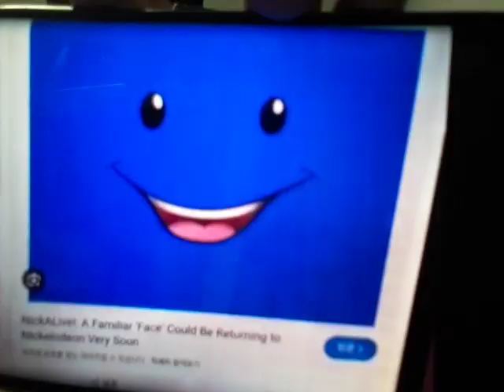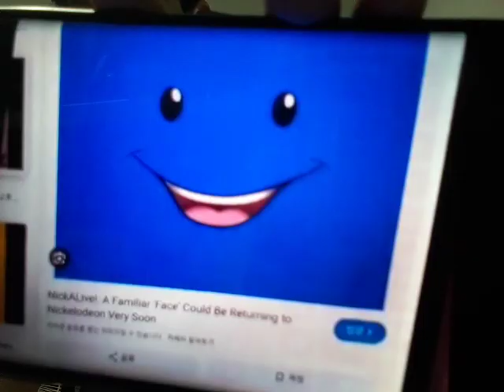Blue's Clues Letter Segment (My Version) #495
Thanks to Nick Jr Face for starring in my video letter, to talk about his favorite Season 5 episode of Blue's Clues, which is "Body Language".